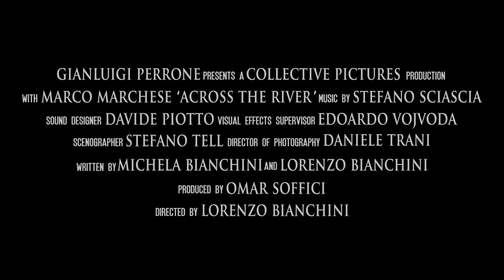Oltre il guado | 62° Trento Film Festival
"Oltre il guado" di Lorenzo Bianchini, 93', 2013, Anteprime

Un etologo raggiunge le zone boschive del Friuli orientale, ai confini con la Slovenia, per svolgere il consueto lavoro di censimento degli animali selvatici, e fare l'ordinaria manutenzione alle varie fototrappole sparse nelle foreste per filmare gli animali. Una notte, guardando le riprese del giorno prima, nota che l'animale si avvicina a dei ruderi di case abbandonate nella parte più interna del bosco. Il giorno seguente si mette alla ricerca di quelle case. Oltrepassa con il suo camper il guado di un fiume turbolento mentre la pioggia comincia a cadere e a ingrossarne le acque. Trova un paesino abbandonato immerso in un silenzio tombale. La carcassa lacerata di un cinghiale appena massacrato conferma il sospetto... qualcosa si muove, di notte, tra le strade del paese. La via del ritorno è resa inagibile dal maltempo, e Marco rimane intrappolato "oltre il fiume". Urla disumane echeggiano, ora vicine, tra le strade del villaggio fantasma.

An ethologist, arrives in the woods of eastern Friuli, on the frontier with Slovenia, to undertake the usual census of the wild animal population and carry out standard maintenance of the various camera traps scattered around the forest to film the animals. One night, having observed the footage from the previous day, he notes that the animal approaches the ruins of abandoned houses deep in the woods. The following day he begins to look for these houses. He crosses the ford of a turbulent river with his camper van, while the rain begins to fall and the river to swell. He finds an abandoned village immersed in a funeral silence, The lacerated carcass of a newly killed wild boar confirms his suspicions... something is moving through the streets of the village by night. The return journey is impossible due to the weather and Marco is trapped "beyond the river". Inhuman cries echo through the streets of the ghost village, coming ever closer.